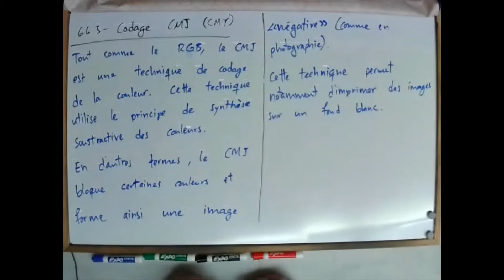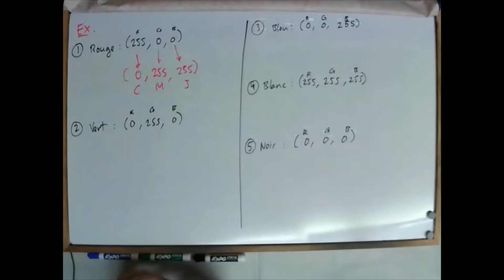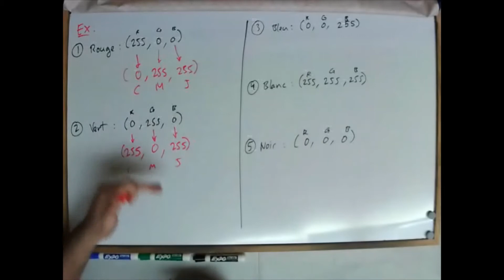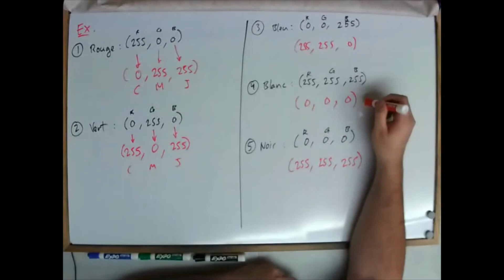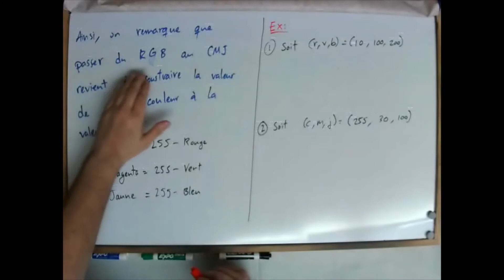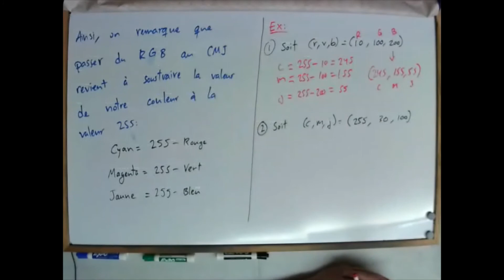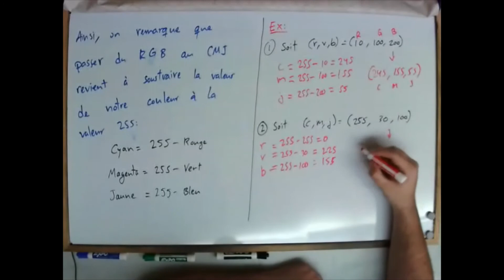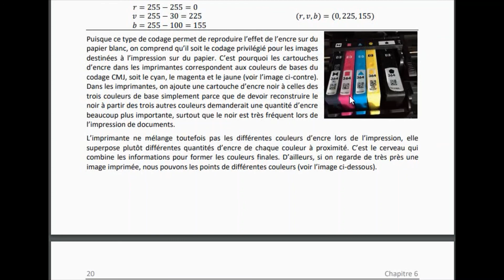Chapitre 6 - 6.6 - Codage des couleurs (partie 2 : CMJ)